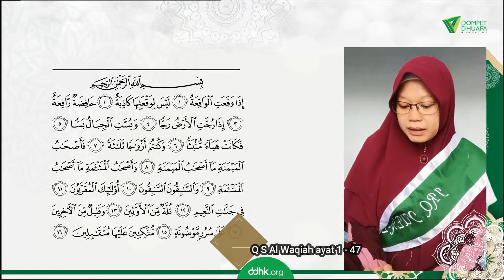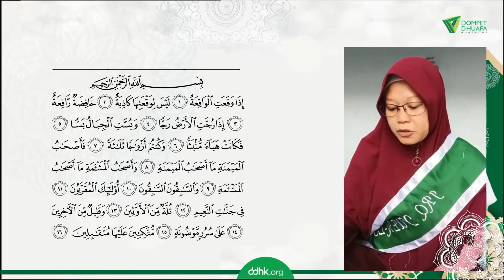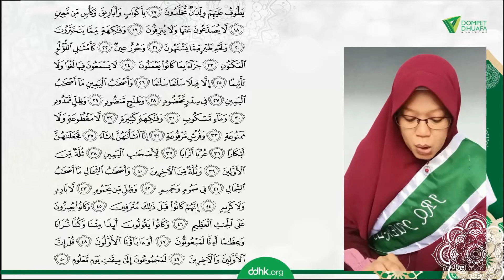Lomba Tartil Quran : Kasimah (JRQ JUMAT YUENLONG) "Q S Al Waqiah ayat 1 - 47"